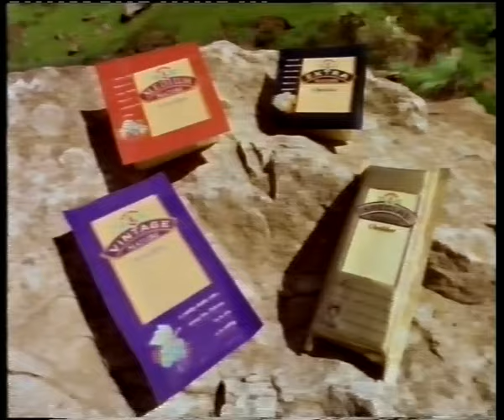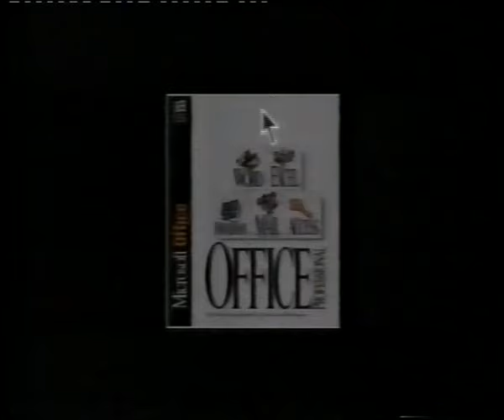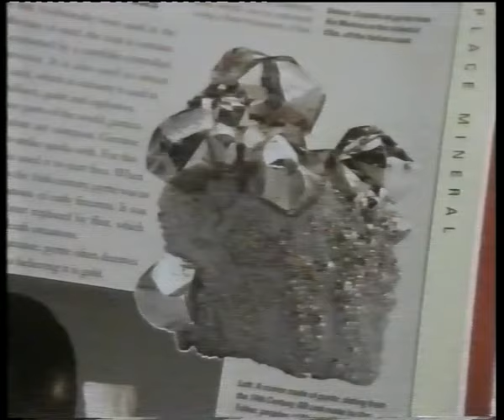ITV (Meridian) - Ads/Continuity between "Coronation Street" & "The Bill: Is That Time" TX: 03/03/95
An amazing piece between Corrie; and The Bill (Is That Time?) from 1995.  With some great stings and ads!  Enjoy!  Running Order as Follows:

Coronation Street Credits with Continuity
"She's Out" Interstitial
Meridian Sting
Clorets Advert with Tracey Ullman
Sun Valley Advert
Anchor Cheese Advert
Microsoft Office Advert
Gillette Sensor Excel Advert
Timotei Advert
"Treasures of the Earth" Advert
The National Lottery Advert
"Chiller" Interstitial
Meridian Ident
"The Bill" Opening

Please feel free to make any comments; No infringements intended.

TX: 03/03/1995